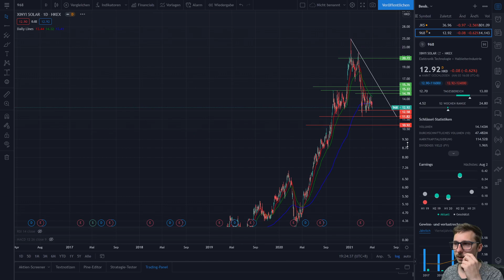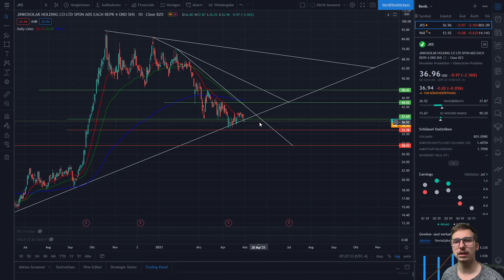Xinyi gegen Jinko - Auch im Chart schlechter? | Wann ist der beste Einstiegspunkt? - Teil 2/2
In dem Video berichtet euch Marvin, nochmal über Jinko Solar und Xinyi Solar. Diesmal geht es um den Chart. Wann sind die besten Einstiegspunkte, lohnt es sich jetzt einzukaufen und was sind wichtige Punkte im Chart. Diese und weitere Fragen werden im Video geklärt. Zum Schluss kommt dann noch ein kleines Fazit.

Wenn du ein TradeRepublic Konto eröffnen möchtest, erhältst du einen Bonus von 15€ über diesen

Wenn du schon bei TradeRepublic bist, kannst du hier ein Konto bei Scalable Capital eröffnen

00:00 Einleitung
00:32 Zusammenfassung Unternehmen
00:56 Jinko Solar Chartanalyse
03:29 Xinyi Solar Chartanalyse
05:17 Fazit